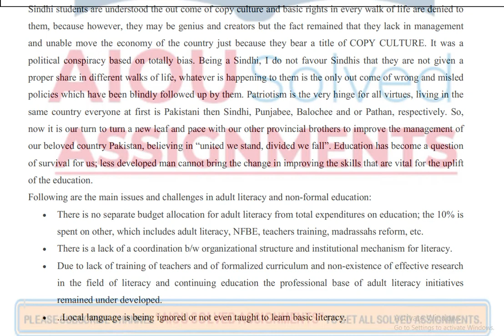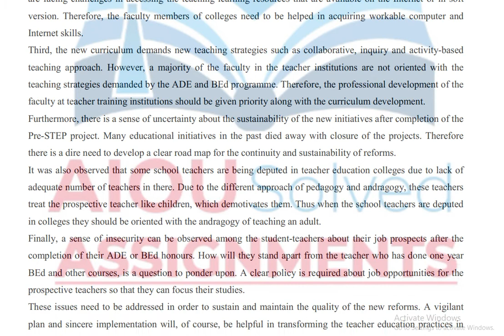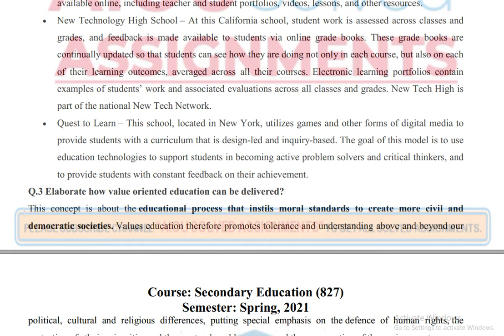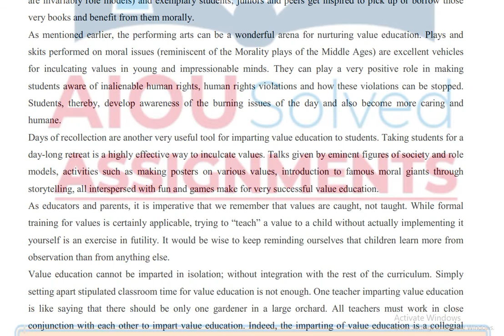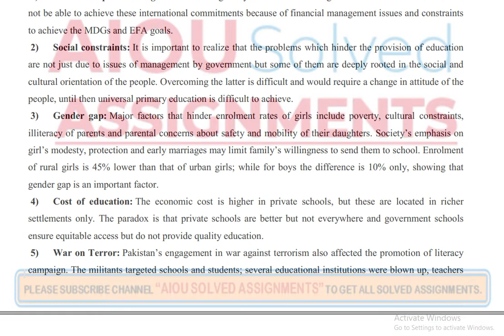AIOU Solved Assignments | 827 | SECONDARY EDUCATION | Assignment No 2 | Spring 2021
aiou assignments,
aiou,
aiou assignment,
solved assignments,
assignment,
assignments solved,
solved,
assignments 2021,
assignments,
1423 English
1424 English
416 Islamiat
417 Pakistan Studies
#827-2